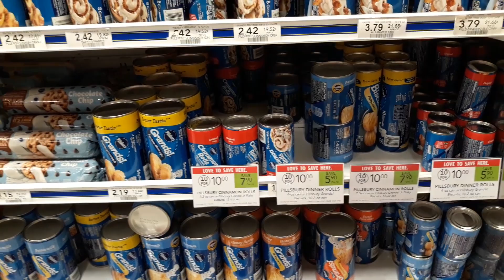Pillsbury Rolls & Biscuits 67¢ at Pubix